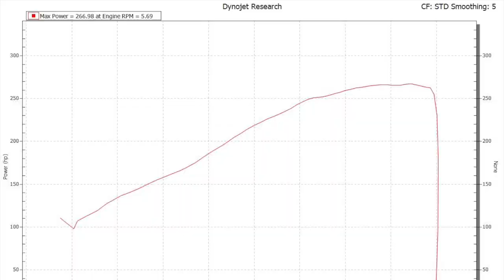1938 Sixty Five Cadillac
It's not everyday that one of these bad boys comes around. This 1938 Caddy came to Hawks for our Custom ECM Calibration to help with some running issues. It has a 5.3 truck engine.